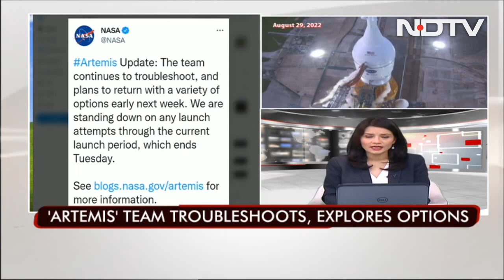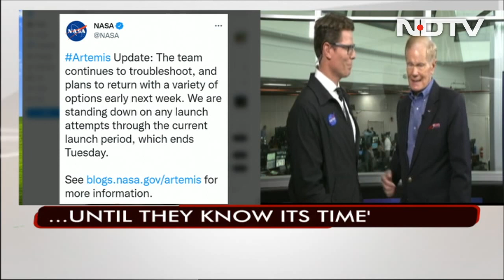NASA Postpones Moon Rocket Launch For A Second Time Due To Fuel Leak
NASA on Saturday scrapped a second attempt to get its new 30-story rocket off the ground and send an uncrewed test capsule toward the Moon after engineers detected a fuel leak.